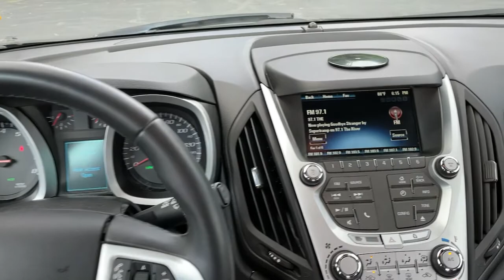2015 Chevrolet Equinox Jasper, Cartersville, Alpharetta, Dawsonville, Canton, North Georgia T41011A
Blue Velvet Metallic Used 2015 Chevrolet Equinox available in Canton, Georgia at CHevrolet of Canton. Servicing the Jasper, Cartersville, Alpharetta, Dawsonville, North Georgia area.

Blue Velvet Metallic 2015 Chevrolet Equinox LT 1LT AWD 6-Speed Automatic with Overdrive 2.4L 4-Cylinder SIDI DOHC VVT AWD.Recent Arrival! 20/29 City/Highway MPGAwards:* JD Power Initial Quality Study, JD Power Dependability Study * JD Power Initial Quality Study * 2015 IIHS Top Safety Pick * 2015 KBB.com 10 Best Used Family Cars Under $15,000 * 2015 KBB.com 10 Best Used Compact SUVs Under $15,000Reviews:* If you haul rear-seat passengers more often than you fill the cargo area in your compact SUV, then you might want to give the 2015 Chevy Equinox a look. The ability to tow 3,500 pounds in V6 models is shoulders above most competitors. Source: KBB.com* Premium look inside and out; strong optional V6 engine; quiet interior; comfortable highway ride; spacious and adjustable backseat. Source: Edmunds* The 2015 Equinox is Chevrolet's stylish and efficient sizzling compact crossover. The Equinox stretches the boundaries of the term compact as it is noticeably larger than its rivals. That size difference affords more room for passengers in the second row seat and a larger presence on the road. The 2015 Chevy Equinox is a comfortable and quiet ride and drives like a more expensive car. It has an edge in passenger comfort, especially in the rear, where the bench seat can move several inches fore and aft to create more legroom. Up front, driver and passenger benefit from generous-sized seats. The 2015 Equinox has a blend of soft curves at its edges to balance the vehicle's rectangular shape. A long hood further helps even out the Chevy's proportions. It all works to give the Equinox an athletic appearance. Other standout aesthetics include the signature 2-bar grille, floating fog light bezels and creased fender flares. The Equinox comes standard with a fuel-efficient 4-cylinder engine that makes an adequate 182 horsepower. You may also choose the impressive V6 that puts out 301 horsepower. Both engines are connected to a 6-speed automatic transmission. Front-wheel drive (FWD) is standard with all-wheel-drive as an option for both engines. The 4-cylinder model can tow a maximum of 1,500 pounds while the V6 can pull 3,500 pounds. If you want a small-do-it-all SUV with plenty of passenger space, a comfortable ride and good fuel economy, consider the Chevy Equinox. Source: The Manufacturer Summary
GVWR  5070 LBS (2300 KG),REMOTE VEHICLE STARTER SYSTEM,BLUE VELVET METALLIC,ENGINE  2.4L DOHC 4-CYLINDER SIDI (SPARK IGNITION DIRECT INJECTION)  with VVT (Variable Valve Timing) (182 hp [135.7 kW] @ 6700 rpm  172 lb-ft [232.2 N-m] @ 4900 rpm) (STD),SEATS  DELUXE FRONT BUCKET  (STD),SEAT ADJUSTER FRONT  DRIVER 8-WAY POWER WITH POWER LUMBAR,AUDIO SYSTEM  CHEVROLET MYLINK RADIO  7 DIAGONAL COLOR TOUCH-SCREEN DISPLAY AM/FM/SIRIUSXM STEREO  with CD player  MP3 playback  outside temperature indicator and Radio Data System (RDS)  includes Bluetooth streaming audio for select phones; voice-activated technology for radio and phone; Hands-Free smartphone integration with Pandora and Stitcher; Gracenote (Playlist+  Album Art) (STD),TRANSMISSION  6-SPEED AUTOMATIC WITH OVERDRIVE  (STD),TIRES  P225/65R17 ALL-SEASON  BLACKWALL  (STD),AXLE  3.53 FINAL DRIVE RATIO,DRIVER CONVENIENCE PACKAGE  includes (BTV) remote vehicle starter system and (AE8) driver 8-way power front seat adjuster,LPO  CARGO AREA CLOSE-OUT PANEL,LT PREFERRED EQUIPMENT GROUP  Includes Standard Equipment,JET BLACK  PREMIUM CLOTH,WHEELS  17 (43.2 CM) ALUMINUM  (STD),All Wheel Drive,Power Steering,ABS,4-Wheel Disc Brakes,Aluminum Wheels,Tires - Front All-Season,Tires - Rear All-Season,Aluminum Wheels,Temporary Spare Tire,Automatic Headlights,Privacy Glass,Heated Mirrors,Power Mirror(s),Intermittent Wipers,Variable Speed Intermittent Wipers,AM/FM Stereo,Satellite Radio,MP3 Player,Bluetooth Connection,Auxiliary Audio Input,Smart Device Integration,Requires Subscription,Auxiliary Audio Input,MP3 Player,Auxiliary Audio Input,Satellite Radio,Requires Subscription,Bluetooth Connection,Bucket Seats,Cloth Seats,Driver Adjustable Lumbar,Pass-Through Rear Seat,Rear Bench Seat,Floor Mats,Floor Mats,Cruise Control,Steering Wheel Audio Controls,Leather Steering Wheel,Steering Wheel Audio Controls,Adjustable Steering Wheel,Tire Pressure Monitor,Trip Computer,Power Windows,Power Door Locks,Security System,Keyless Entry,Power Door Locks,Cruise Control,Back-Up Camera,Security System,Engine Immobilizer,A/C,Rear Defrost,Power